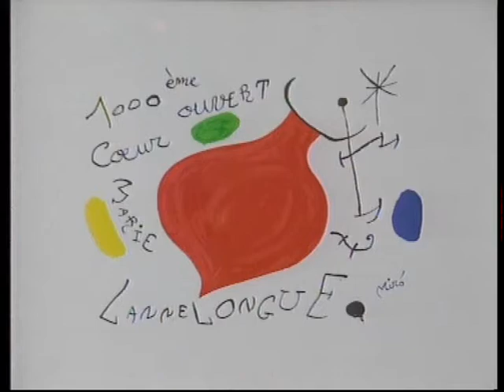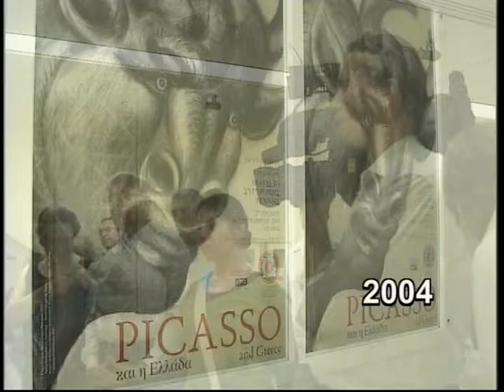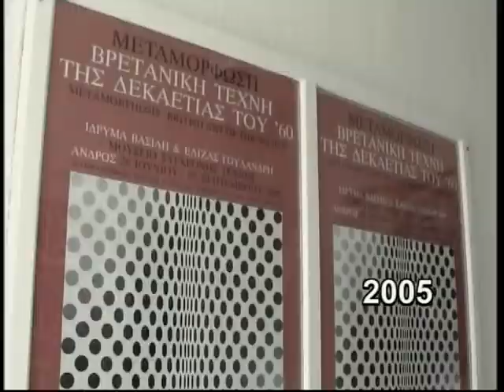Museum of Contemporary Art of the Basil & Elise Goulandris Foundation, MOCA, Andros, Part II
On the 28th of July 1979 the Basil and Elise Goulandris Foundation inaugurated the Museum of Contemporary Art in Hora, capital of Andros and birthplace of Basil P. Goulandris. The two founders wished to establish a small contemporary art museum which would be designed and outfitted according to latest museum standards, with a view to house international exhibitions.

The museum, which has a total floor area of 200 sq. m., was designed by architect Stamos Papadakis, and was intended to exhibit the collection of works by Andriot sculptor, Michael Tombros, which he bequeathed to his native island. The exhibits were further enriched by part of the collection of the Basil and Elise Goulandris Foundation.

The increasing attendance of the Athenian public and the inhabitants of Andros, as well as the positive reception of this effort, led to the expansion of the museum to a new building. This new building, situated opposite the old wing and covering a total floor area of 1000 sq. m. was designed by Christos Kontovounisios and was inaugurated on the 20th of July 1986.

The exterior areas and the garden were designed by Miranda Spiliotopoulou-Vazaka. The architectural integration of the building with its surroundings attained a distinction in the competition "The International Garden and Greenery Exposition" in Osaka, Japan in 1990 and was featured in Contemporary Landscapes of the World.

The Foundation's permanent collection includes more that 300 works by greek and international artists. Part of this collection is exhibited on a rotational basis during most of the year.

Every summer since 1986, the museum has been organising temporary exhibitions showing works of major artists of our century. Every temporary exhibition is accompanied by a round table discussion, a fully illustrated catalogue of the works exhibited, the publication of posters and postcards, film screenings on the life and work of each artist, guided tours and children's workshops.

The main objective of the museum is to continue to promote Greek and international modern and contemporary art, while seeking to contribute to the current debates on the visual arts as a whole.